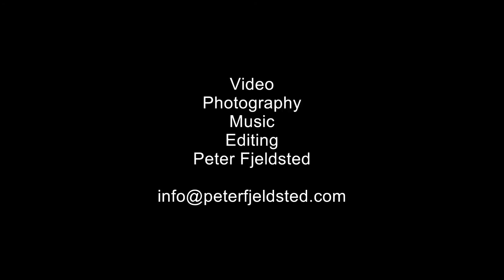Sigurður Pálsson, author, speaks at Austurvöllur.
Sigurður Pálsson, author, speaks at Austurvöllur, near the Icelandic Parliament. March 1st. 2014.